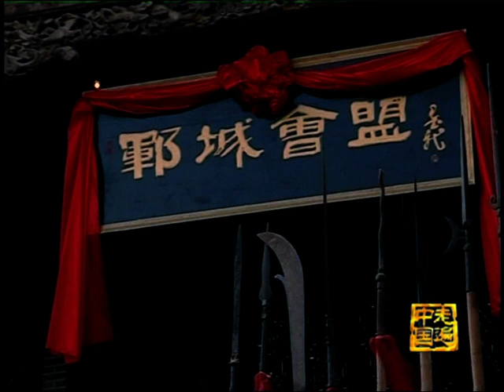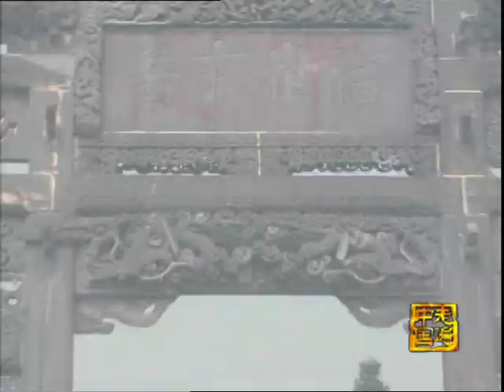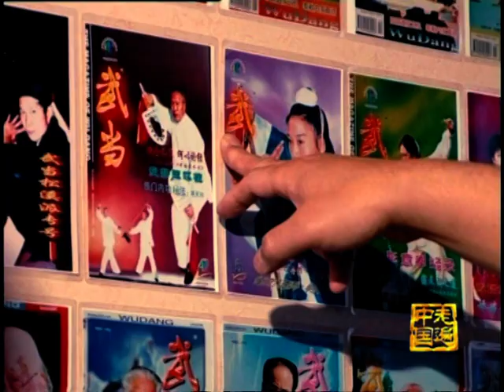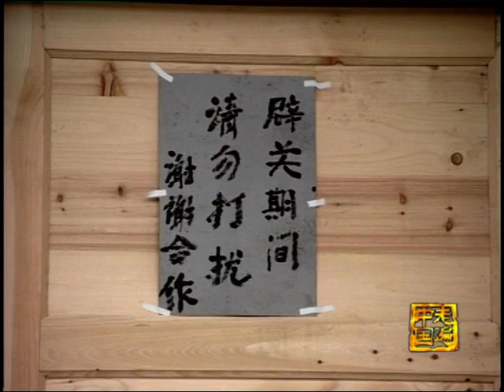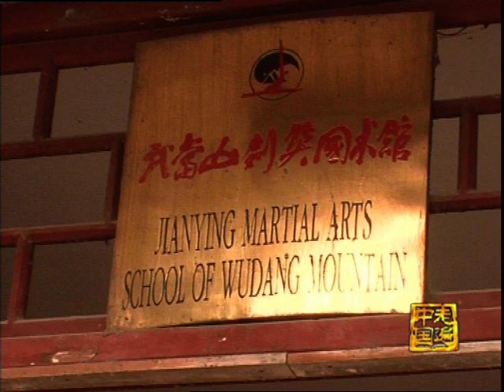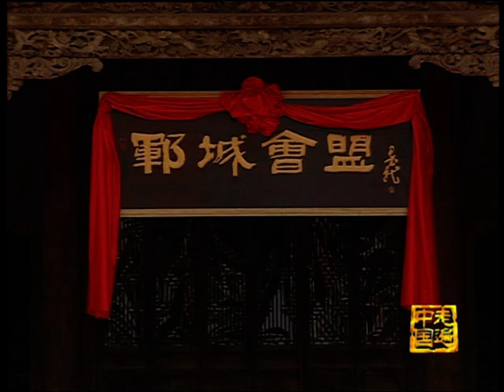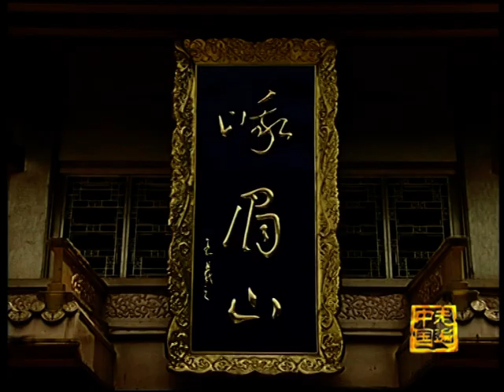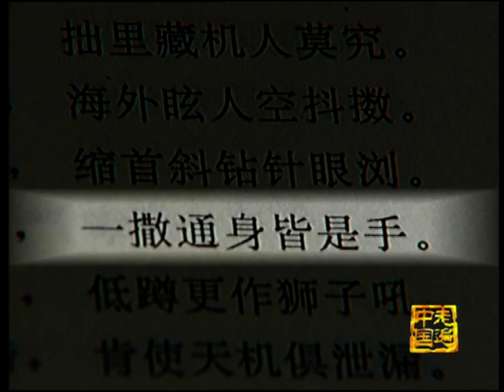OLD CHINESE WUSHU DOCUMENTARY (PART 1)